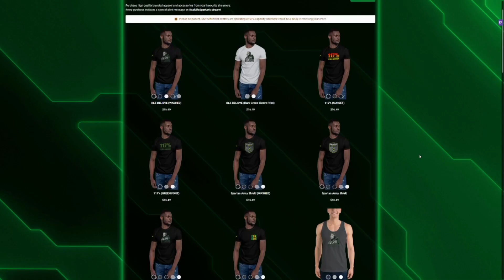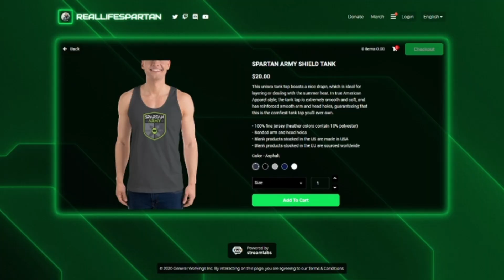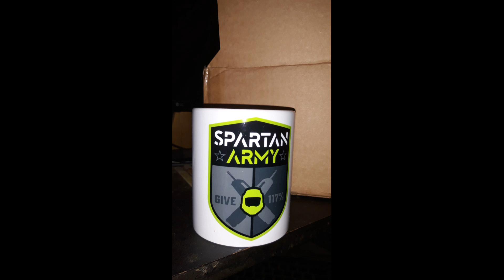My Merch Store is Live!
Listen up, Spartans! Shoutout to my good bud Justin for creating the Spartan Army logo that is MLG to the CORE!

My Streaming Gear (Amazon)

Elgato 4K 60 PRO
Elgato Wave:3 Mic
Elgato Stream Deck XL
Elgato Key Light
Elgato Green Screen
Logitech C922 Webcam
Xbox One X
Mech Keyboard
Gaming Mouse
USB Powered Fan
Acer Nitro Monitor 2k
iBUYPOWER PC (close specs to mine)